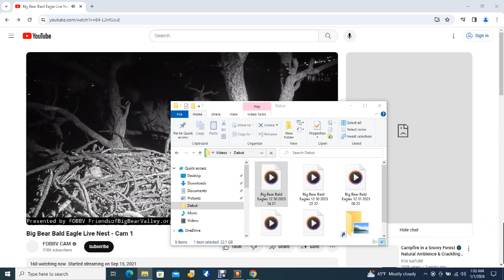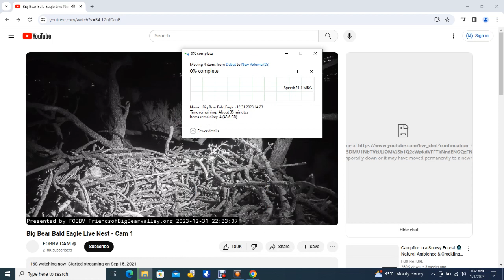Big Bear Bald Eagles 12/31/2023 22:23